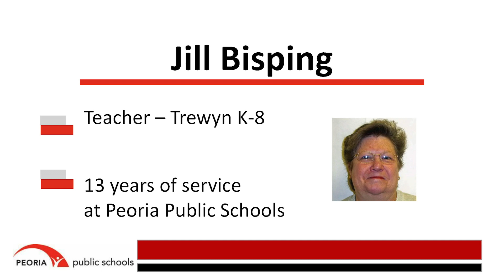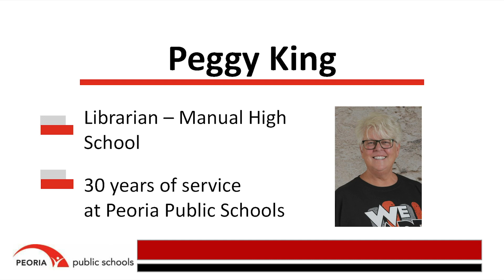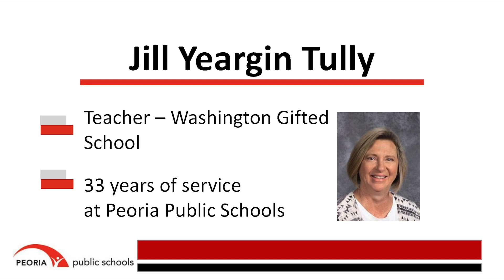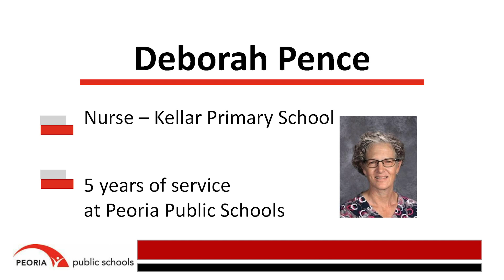Peoria Public Schools Retirees 2022